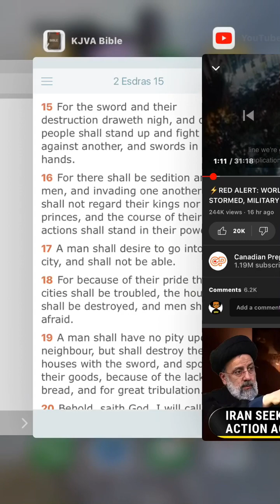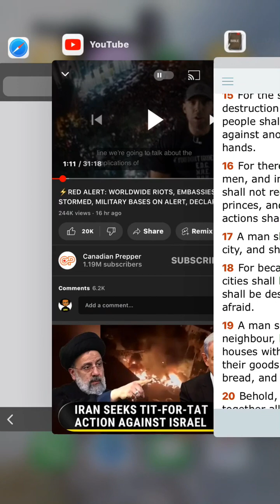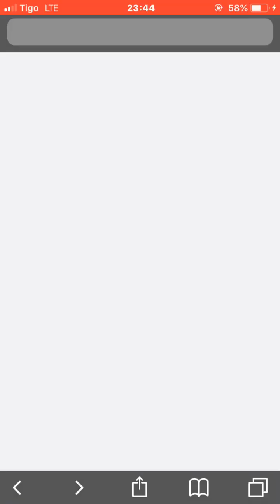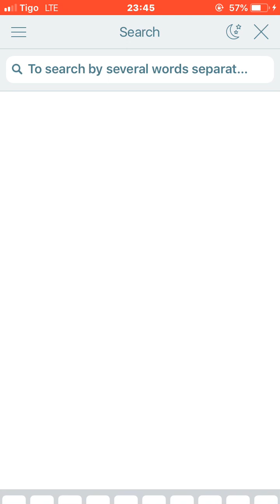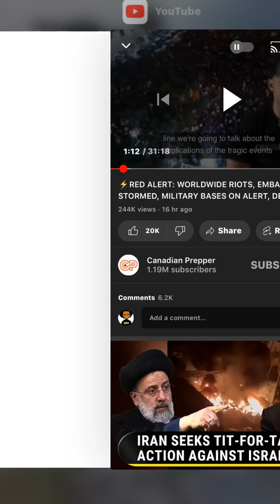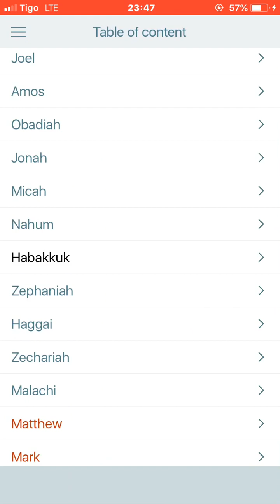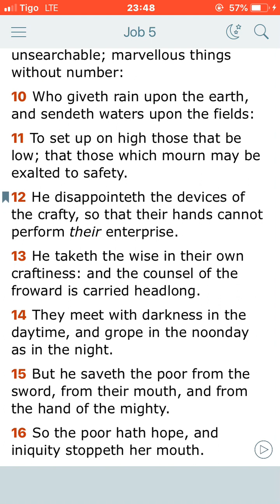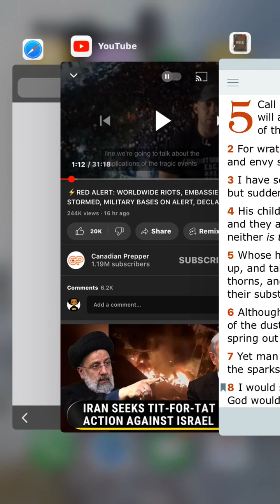World wide riots...and you ain’t seen nothing yet